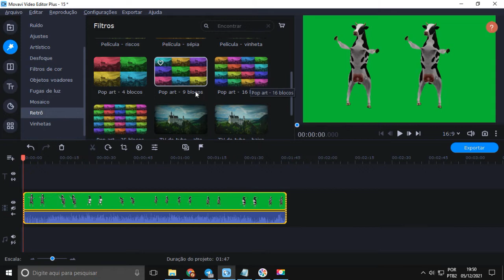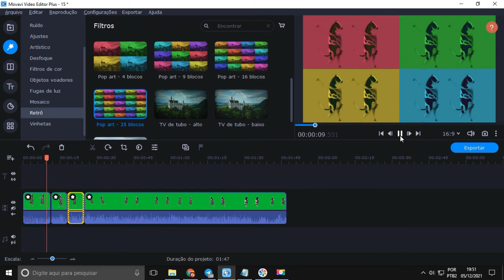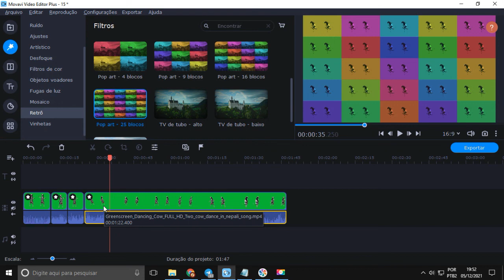Como Aplicar Efeito de Tela Colorida em Videos no Movavi | Tutoriais Movavi